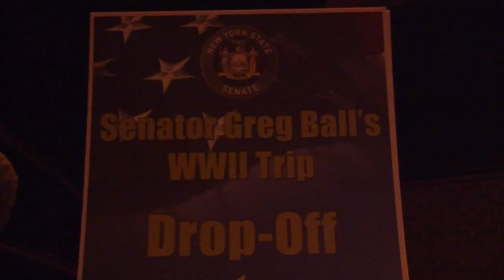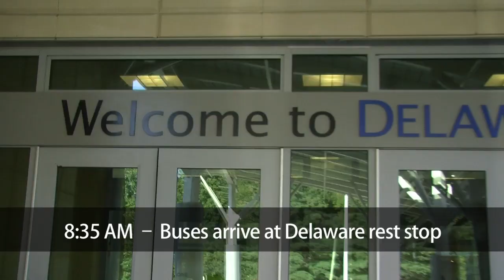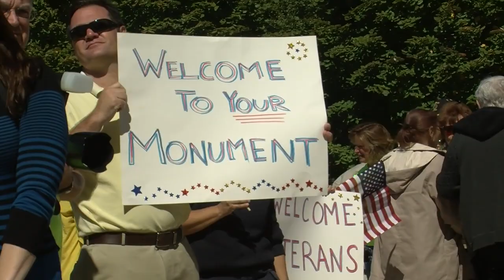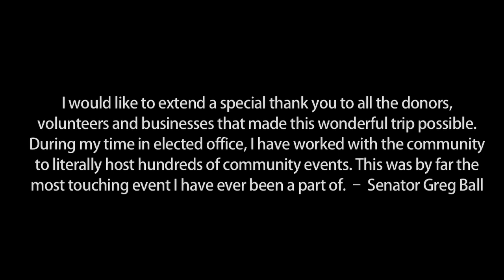Senator Greg Ball's World War II Memorial Trip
Video by: Max Bachmeier
Edited by: Joe Bachmeier

Special thank you to everyone that made this trip possible:

Heroes in Transition

The Military Order of the Purple Heart, Chapter 21

Northeast Regional Council of Carpenters

Maj. Ryan VanVeelen

FirstLight Home Care of Westchester

Shop Rite

Krasdale Foods

Competitive Telecoms Group

Putnam Hospital Center

Bucci's Deli

Patterson Deli

Sauros Deli

Dante's Deli

West Point Tours

4th Graders at St. James the Apostle
Henry and Eileen Kensing

Max Bachmeier

Henry and Camille Rapisarda

Bryan Dionne

Dawn Nelson

Elizabeth Baecher

Betsy Friedman

Barbara Cangiano

St. Augustine Thrift Shop

Frank and Sonia Wymbs

Jessica Artis

Lori Morizio

Mary Habstritt

Carolyn Whiting

Sharrel Vice

Stan and Christine Mersand

Dave Cordick

Enzo J. Iannozzi

Eric Stern

John and Tara Shoureck

Mathias Oschwald

Stephanie Ostrander

Nina Kellogg

Sharon L Weiner

Stephen McGuire

Anna May Wiede

Christopher Ikone

Diane Quincy

Hilda Rosario

Margeurite Brown

Amy Raphael

Suzanne Schult

Joe Manuele

Susan Sears

John Caralyus

Denis Fox

Eileen Murphy

Frederick and Eleanor Lent

Gloria Rotunda

Robert Reichert

Cat Loughran

Marilyn Coyle

Clifford and Elizabeth Thomas

Patricia Horvath

Charles Deierlein

John McCarthy

Lynda Costagliola

J. G. Chiulli

Judith Bowman

Julia Cardia

Michael and Mariaj Trinkle

Monique Regard

Roger Mogan

William Cahn

Robert Johnston

Debra Rosko

Diana Tisi

Elaine Carey

Eric and Janice Knorr

Silas Smith

Donna Lee Ubertalli

David Lepard

Eugene and Michele Sullivan

Allison Coviello

Frank Ciano

Guy Carlsen

William Lynch

Ellen Katz

Allan and Susan Miller

Anthony Corona

Eleanor R. McBride

Matthew McCrosson

Annemarie Schenk

Estate of Hyman I. Shakin

Bill Mackin

Christina Coons

Joseph Brucia

April Paonessa

Barbara Battista

Camille Landi

Cynthia Elio

Golden Bridge Fire Dept.

Joe Comilloni

John and Dianne Pavone

Joseph Di Salvo

Mary M. Tynan

Peter Papagni

Promoccino Internazionale SPA, LLC

The Worby Charitable Foundation

Wendy Cushman

William Surovic

Amelia Marr

Felicia R. Pelatti

Isabelle Oswald

Joseph Grotzer

Justine Gozzi

K Mac Contruction Company

Peggy Brady

Phillip Geller

Richard and Rosemary Davin

Richard and Virginia Nosky

Tom Gallagher

Robert Weireter

Doria and Dieudonne Daubney

Womens Civic Club of Katonah

Daniel and Charlotte Coombs

Rita Kenny